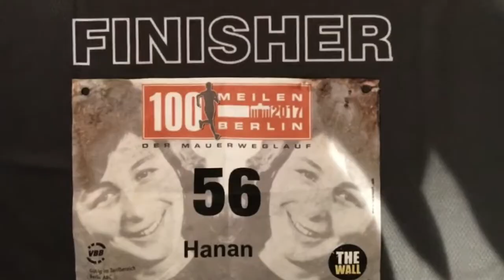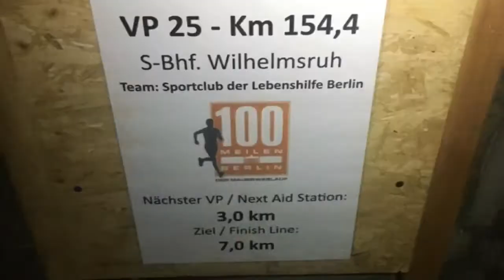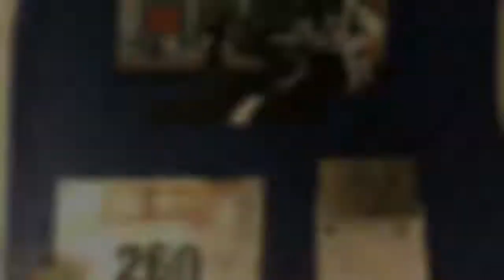Mauerweglauf // 100MeilenBerlin // Berlin Wall Race 2018. Running 100 mile in Berlin.